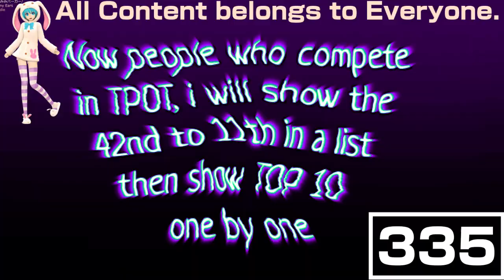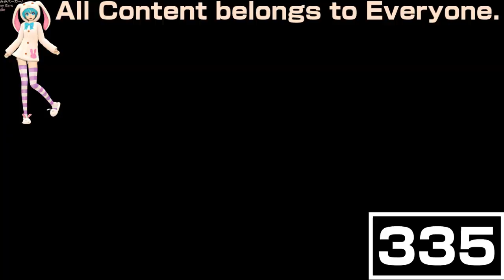(REQUESTED) Who had the Most Lines in TPOT In Videoup V5.11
Requested by: TheObjectCookieRunSquadMaker785 / LRCRME867 HD and TheJapaneseObjectVideoEditor465's 2nd Channel